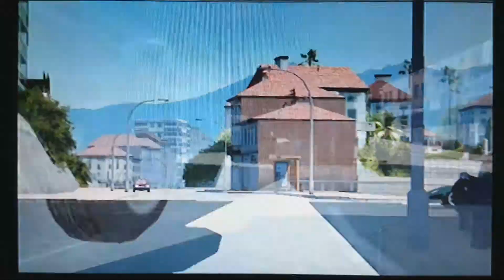Driver 2 & 3 in 2018 (Montage)